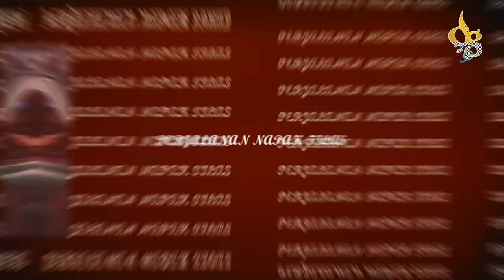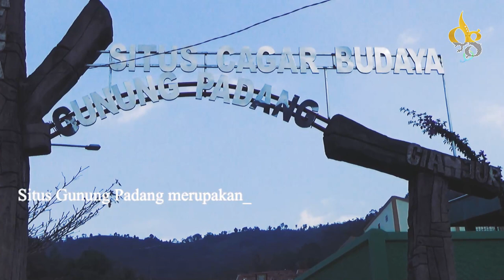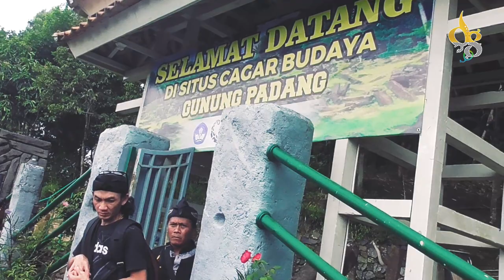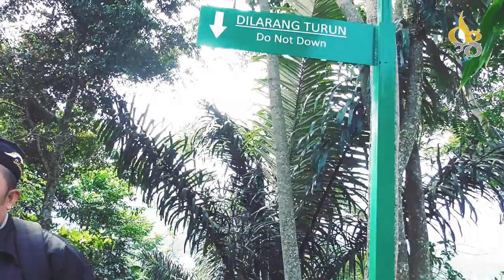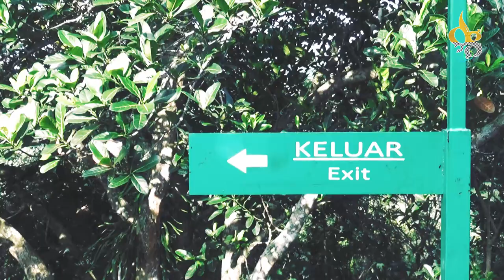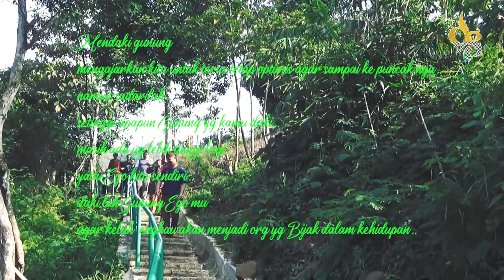DUDULURAN SALAWASNA : SAFARI GUNUNG PADANG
Situs Gunung Padang merupakan situs prasejarah peninggalan kebudayaan Megalitikum di Jawa Barat. Tepatnya berada di perbatasan Dusun Gunung padang dan Panggulan, Desa Karyamukti, Kecamatan Campaka, Kabupaten Cianjur. Lokasi dapat dicapai 20 kilometer dari persimpangan kota kecamatan Warungkondang, di jalan antara Kota Kabupaten Cianjur dan Sukabumi. Luas kompleks utamanya kurang lebih 900 m², terletak pada ketinggian 885 m dpl, dan areal situs ini sekitar 3 ha, menjadikannya sebagai kompleks punden berundak terbesar di Asia Tenggara.
Lokasi situs berbukit-bukit curam dan sulit dijangkau. Kompleksnya memanjang, menutupi permukaan sebuah bukit yang dibatasi oleh jejeran batu andesit besar berbentuk persegi. Situs itu dikelilingi oleh lembah-lembah yang sangat dalam. Tempat ini sebelumnya memang telah dikeramatkan oleh warga setempat. Penduduk menganggapnya sebagai tempat Prabu Siliwangi, raja Sunda, berusaha membangun istana dalam semalam.
Fungsi situs Gunung padang diperkirakan adalah tempat pemujaan bagi masyarakat yang bermukim di sana pada sekitar 2000 tahun SM. Hasil penelitian Rolan Mauludy dan Hokky Situngkir menunjukkan kemungkinan adanya pelibatan musik dari beberapa batu megalit yang ada. Selain Gunung padang, terdapat beberapa tapak lain di Cianjur yang merupakan peninggalan periode megalitikum/Zaman Batu.